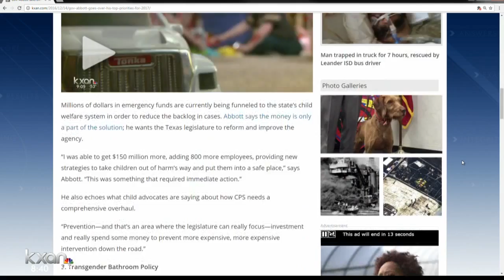State of Texas: In-Depth – Texans nominated for Trump’s cabinet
President-elect Donald Trump selected CEO of Exxon Mobil and University of Texas grad, Rex Tillerson as his secretary of state and former Governor of Texas, Rick Perry to head up the U.S. Department of Energy.